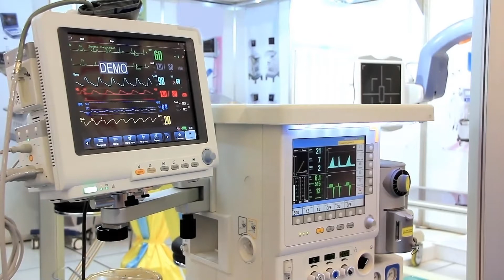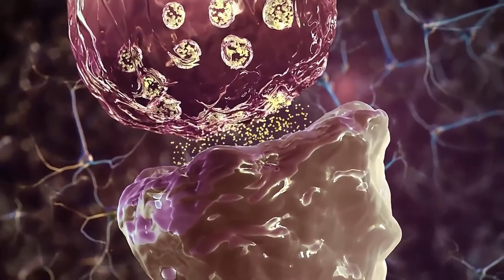Quels sont les différents types d'entraînement à la dyslexie?